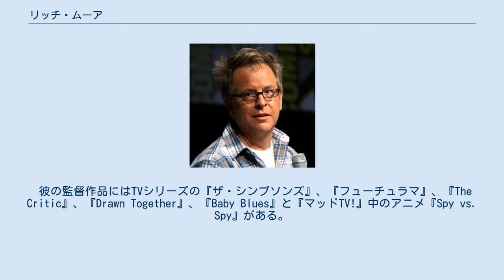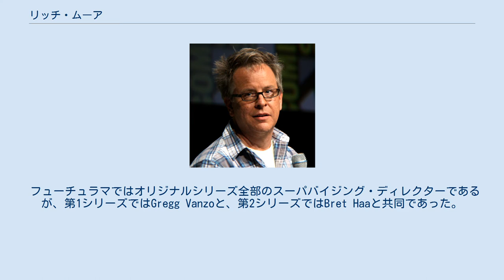リッチ・ムーア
リッチ・ムーア（Rich Moore、1963年5月10日 - ）はアメリカ合衆国のアニメーション監督であり、ラフ・ドラフト・スタジオのビジネスパートナーである。
彼の作品の『ザ・シンプソンズ』と『シュガー・ラッシュ』で知られる。
 ムーアはカリフォルニア芸術大学でアニメーションを専攻した。
大学時代に、友人のジム・リアドン製作の「Bring Me the Head of Charlie Brown」でナレーションをしている。
 彼の監督作品にはTVシリーズの『ザ・シンプソンズ』、『フューチュラマ』、『The Critic』、『Drawn Together』、『Baby Blues』と『マッドTV!』中のアニメ『Spy vs. Spy』がある。
 彼は『ザ・シンプソンズ MOVIE』のシーケンス・ディレクターでもあり、FOXで2009年から放送されている『Sit Down, Shut Up』シリーズのスーパバイジング・ディレクターでもある。
 フューチュラマではオリジナルシリーズ全部のスーパバイジング・ディレクターであるが、第1シリーズではGregg Vanzoと、第2シリーズではBret Haaと共同であった。
 ウォルト・ディズニー・アニメーション・スタジオにおいては2012年11月2日公開の劇場版アニメ『シュガー・ラッシュ』の監督を務めた。
 彼はこの作品でキャラクターのサワー・ビルと『ストリートファイター』のザンギエフの声も担当している。
また、2016年3月4日公開の『ズートピア』もバイロン・ハワードやジャレド・ブッシュと共同監督で製作した。
 ウォルト・ディズニー・アニメーション・スタジオ作品